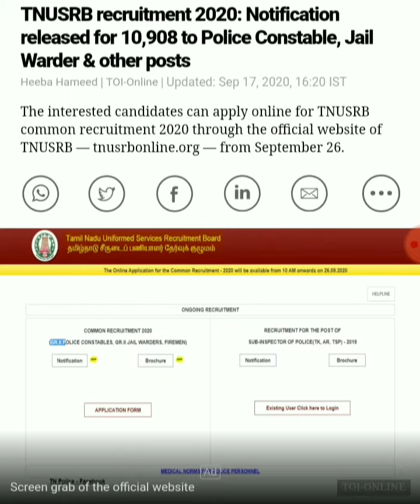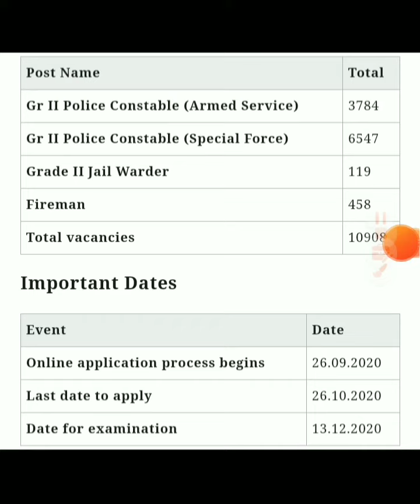TNUSRB Recruitment Official Notification - 2020 | 10th Pass | 10908 Vacancies | All Over Tamilnadu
TN Post
Post_office_jobs 2020
TNgovtjobs2020 in tamil
Jobvacany for 10th pass
Anjal Thurai velai vaaipu
Tamilnadu anjal thurai velai vaaipu
TNUSRB Recruitment 2020
TNUSRB Syllabus 2020
TNUSRB vacancy 2020
Tamilnadu police constable exam 2020
Tamilnadu latest recruitment 2020

TAMILNADU POSTAL CIRCLE GDS RECRUITMENT 2020

 more updates